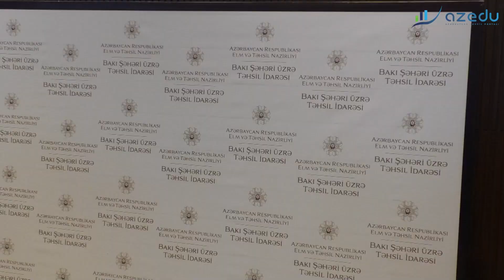Təhsil işçilərinin sentyabr konfransı keçirilib - Azeduaz